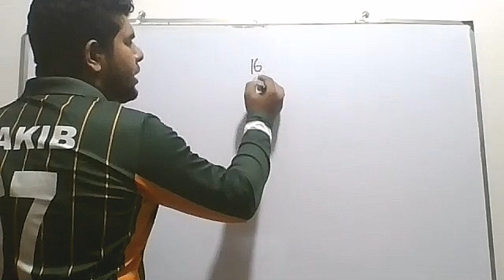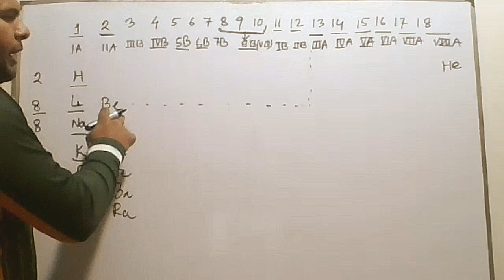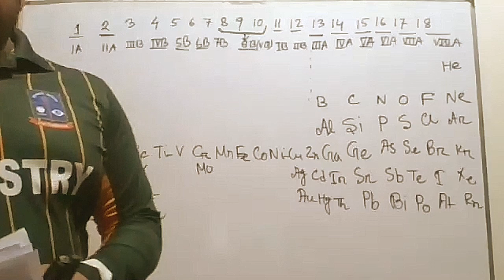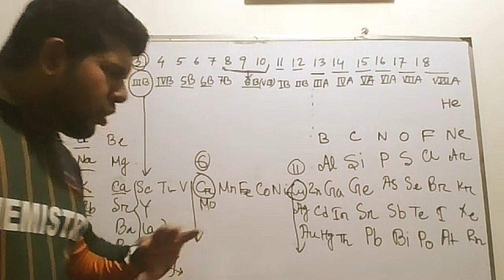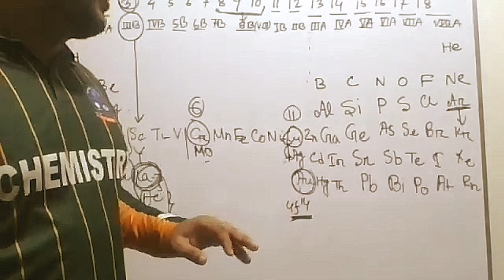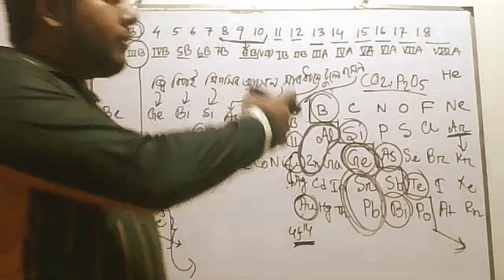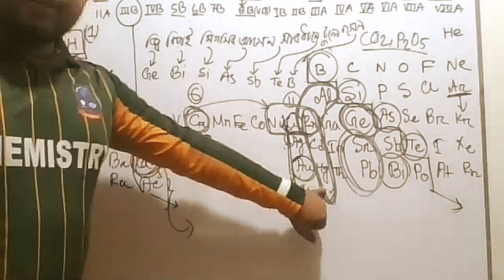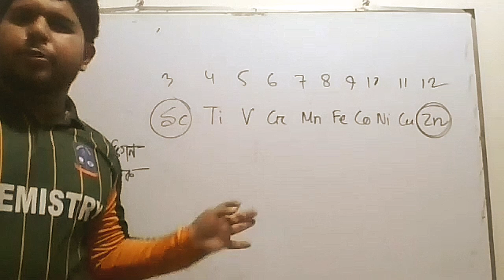Periodic table||free class chemistry